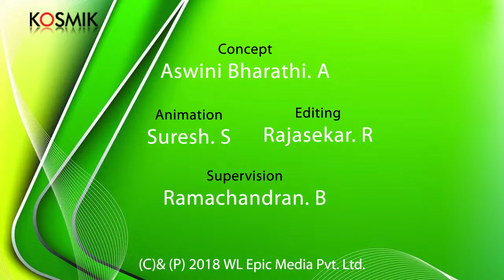Karaikudi R. Mani (Mridangam)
Album Name: The Masterpiece Collection - Sri Krishna Gana Sabha 1985
Song Name: Sri Krishnam
Artiste: T.N. Seshagopalan
Raga: Todi
Tala: Adi
Mridangam: Karaikudi R. Mani
Composer: Muthuswamy Dikshitar

Album Name: The Masterpiece Collection - Sri Krishna Gana Sabha 1982
Song Name: Geetharthamu
Artiste: Lalgudi G. Jayaraman & Lalgudi G.J.R. Krishnan
Raga: Surutti
Tala: Adi
Composer: Tyagaraja